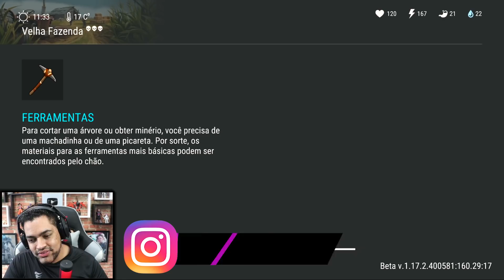PEGANDO ITENS RAROS NA FAZENDA - LAST DAY DO ZERO 3 #110